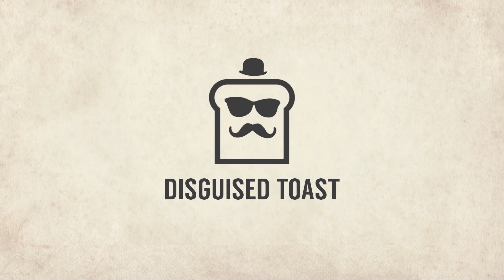3 STAR Hyper Carry AZIR ⭐⭐⭐ w/ Lunar | Teamfight Tactics Set 2 | TFT | League of Legends Auto Chess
Things might not start out well for Disguised Toast but they turn around eventually as this Azir TFT build seems pretty strong. Enjoy some more toasty Teamfight Tactics set 2 action!